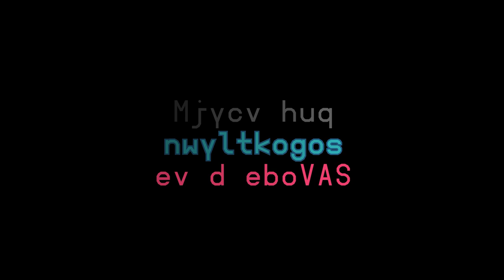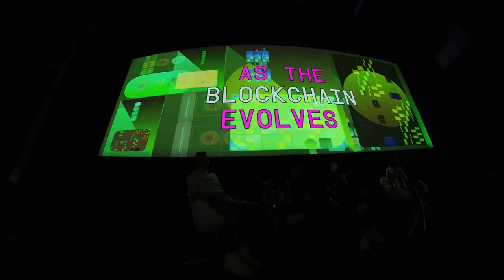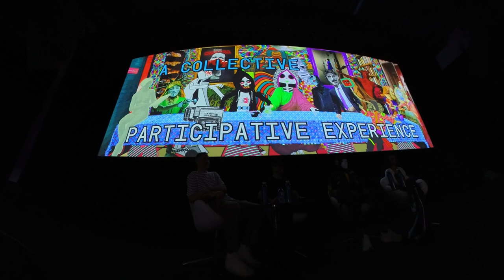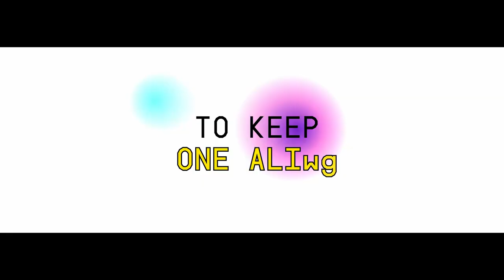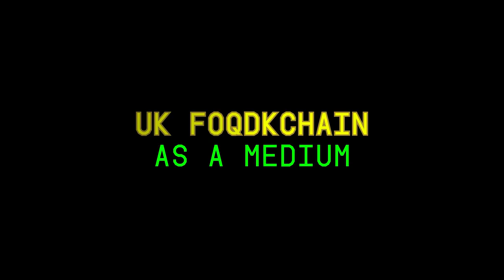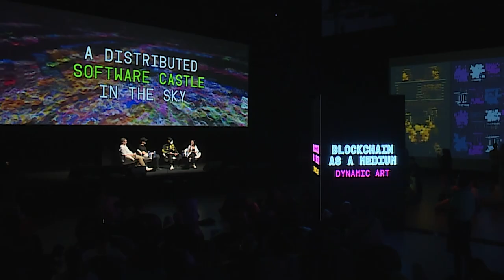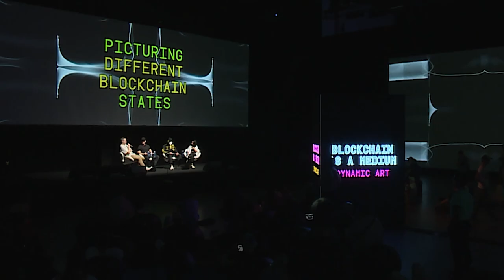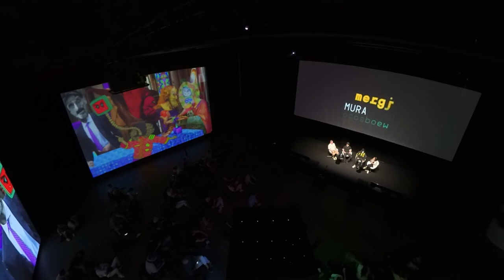NFC24: BLOCKCHAIN AS A MEDIUM Dynamic art | James Bloom, Omz, Nahiko Mikasa, Eleonora Brizi